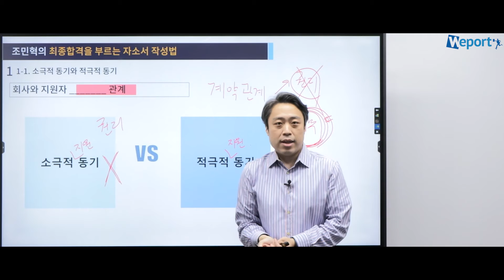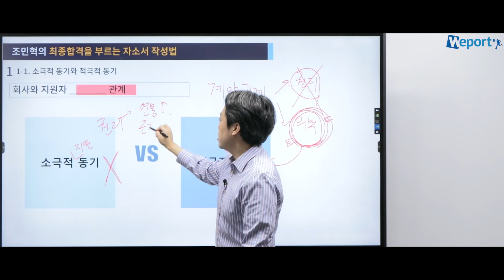지원동기를 쓸 때 꼭 알아야 하는 OO관계 (조민혁 선생님)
💜2022년 하반기 서류 통과를 원한다면? 💜

👀이 강의를 '0원'에 듣는 방법!!